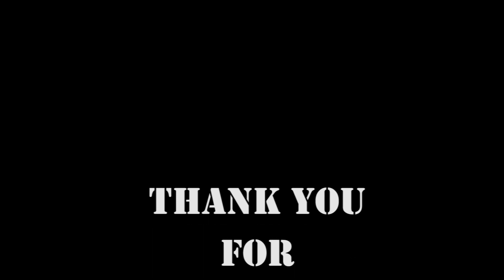Bhadragol holi prog | ktm gongabu chok | भद्रगोल होलि कायर्क्रम | dhurmus suntali foundation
Bhadragol Holi Program Special 2019

Location: kathmandu, Gongabu chok

Camera: moona Giri